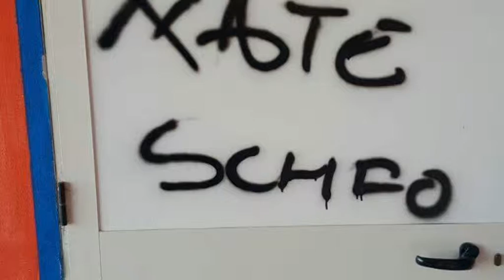A Lago non si gioca per i teppisti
Episodi vandalici allo stadio di Lago, non si gioca una gara di terza categoria